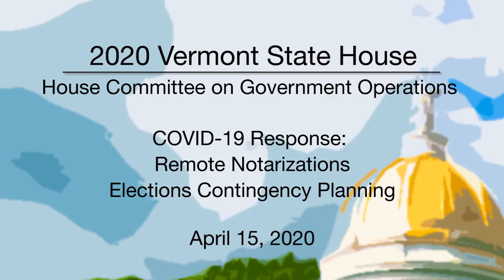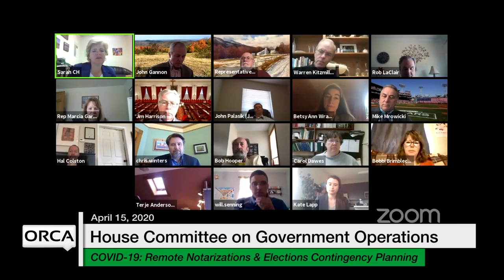COVID-19 Response: Remote Notarizations, Elections Contingency Planning 4/15/2020